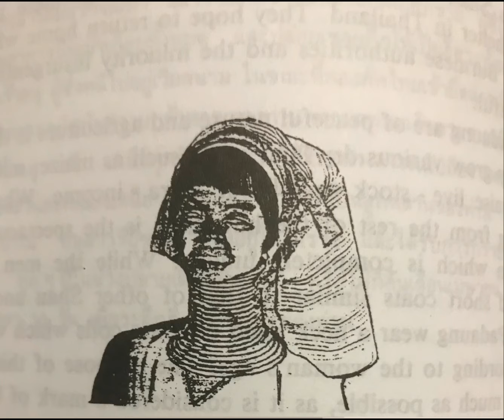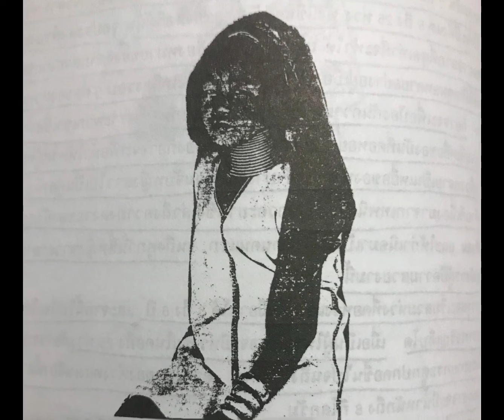ทำไมต้องคอยาว.EP15.ช่อง สรรหามาเล่าสู่กันฟัง.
No copyright.
ธนพล จาดใจดี.